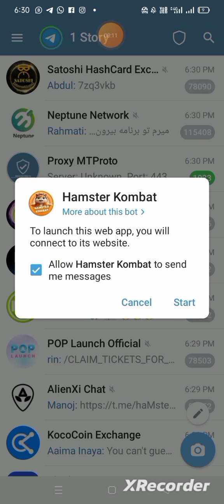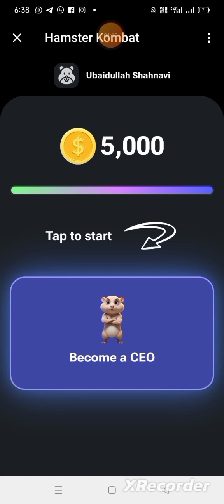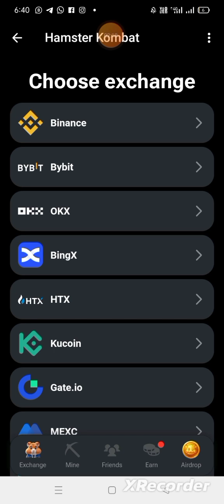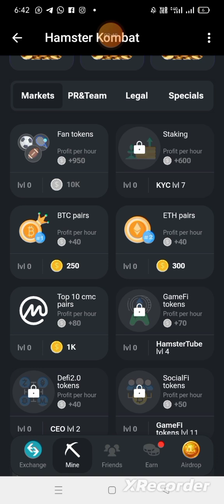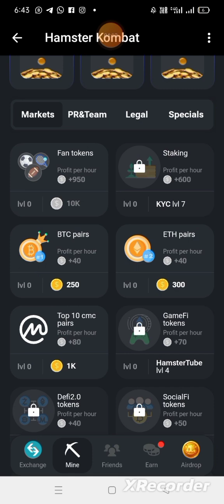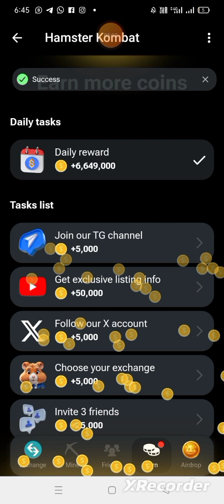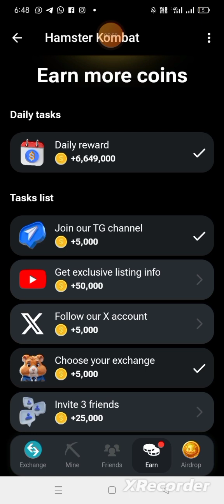How to Join Hamster Kombat|New Telegram Mining Bot|Same Like NotCoin|Airdrop Crypto Free 0.2m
Hamster Kombat Telegram Mining Bot

Join Recieve 5000 Points & Start Mining

Complete Simple Tasks & Earn Reward

Find Combo Card & Earn 5M Points

Earn Free Mining Profit/Hour